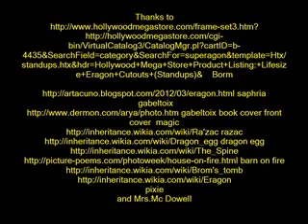Eragon by Camden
Eragon Book Trailer